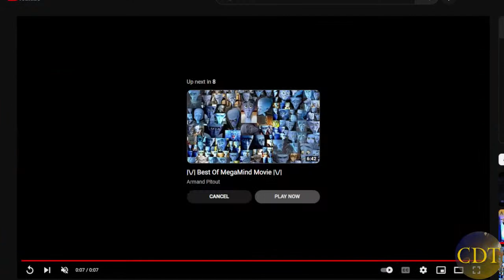Hollywood Dying - Church is Anti-Family? - Befriending Evil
Date – Wednesday, December 28, 2022 – Feast of the Holy Innocents

INTRO –  Is Hollywood dying? Will we see the rise of Catholic film making? Angelo Libutti weighs in.
And – Today’s Churches Increasingly Anti-Family - Auguste Meyrat joins us.
Also – David L Gray – The errors of befriending evil... 300 years of changing attitudes in the Church.

Quick News -
- Arizona Judge Denies Request to Sanction Kari Lake Over Election Lawsuit
- SCOTUS Halts End of Trump-Era Title 42 Border Policy Until February to Hear Case
- Pope Francis says ex-pope Benedict is 'very sick', asks for prayers. Francis made the surprise appeal at the end of his general audience, giving no details.
- CDC: Overdose deaths up 14% nationally since the pandemic
- Described as the "blizzard of the century," authorities in New York have recovered at least 18 bodies within the Buffalo city limits, for a total of 27 dead within the county. At least 51 have died nationwide as a result of the storm. Plus eight would-be looters arrested.

What’s Concerning Us? – Angelo Libutti – Hollywood Dyeing off? Catholic film making rising?
Hollywood Lost More Than $500 Billion in Market Value in 2022
eft-wing studios the Walt Disney Co., Netflix, and Comcast accounting for the bulk of the bloodshed.
Disney — once an invincible brand and iconic American company– saw its stock plummet more than 40 percent this year as the company faces weak profitability for the foreseeable future, prompting the firing of CEO Bob Chapek and the return of old CEO Bob Iger.
Netflix experienced an unprecedented two consecutive quarters of subscriber losses this year, which resulted in layoffs and cost-cutting across the board. For the year, the stock is down more than 50 percent.

Neil – Catholic Movies?
“I won’t mention the Lord’s name in vain, and then I won’t kiss another woman,” the 53-year-old told Fox News. “Sex scenes aren’t in it for me. And I think, gosh, there’s enough sex scenes out there and me being in my fifties I’m not sure if anyone wants to see me doing that stuff anyway, but it’s a comfort level.”
“Now I have that opportunity because Ruvé and I are doing it ourselves, and are so blessed to have companies that support us and back us and want to make more films and TV shows, or reality shows or any kind of show that gives glory to Him,” McDonough declared. “Not just to make a movie, but to do a movie that actually gives Him glory — that’s our goal,” he added. “And that’s what we’re after, and we’re very fortunate to be able to do it.”

Guest Seg.  - Auguste Meyrat - Crisis Magazine - Today’s Churches Increasingly Anti-Family
- “If it ain’t crying, it’s dying.”
- most of the people leading churches have done their best to make church a place for the elderly and unattached, not the young. As such, the aesthetic, culture, messaging, and even behavior of the individual worshippers at most churches have now become explicitly anti-family and anti-youth.
- Inevitably, this banality makes its way into the pastor’s sermons and the community’s general values, which are geared ever more toward the tastes of older people and non-parents. Sermons in most churches tend to focus on the themes of forgiveness, inner peace, and staying positive—all of which might be on the mind of the lonely spinster who worries about Covid or the DINKWAD (dual income,